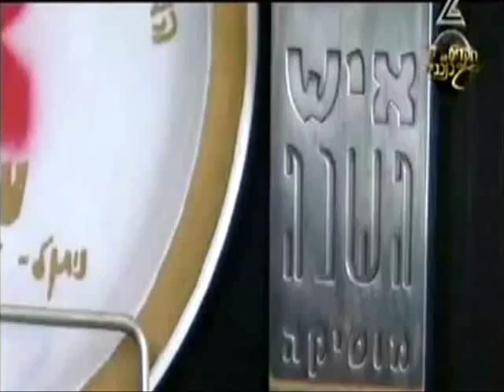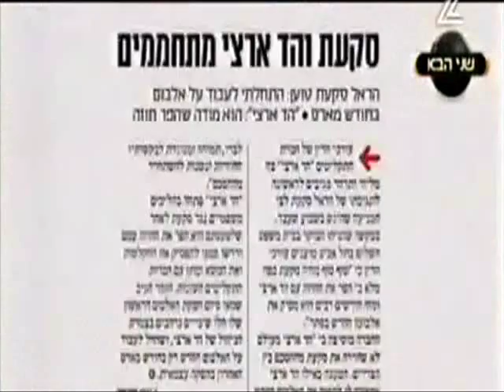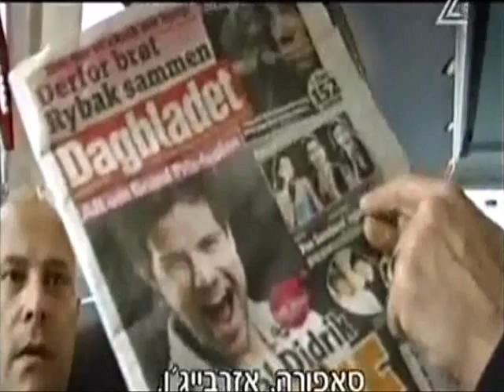Harel Skaat Breaking His Silence part 1